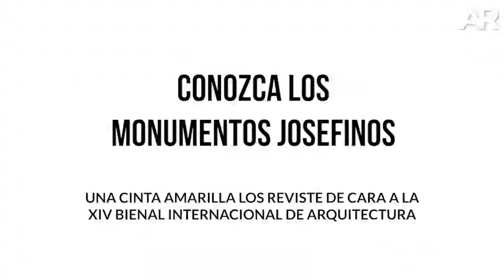Monumentos costarricenses reciben atención especial de cara a la Bienal de Arquitectura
Videoperiodista y Fotos: Alberto Zamora

Monumentos josefinos:

MONUMENTO NACIONAL
Parque Nacional – 1891
Louis-Robert Carrier-Belleuse
Representa la victoria de Costa Rica en la invasión filibustera de 1856.

TEMPLO DE LA MÚSICA
Parque Morazán – 1920
Réplica del Templo del Amor y la Música en Paris.

MONUMENTO A SIMÓN BOLÍVAR
Parque Morazán – 1931
Pietro Tenerani
Obsequiado por Venezuela, recuerda al libertador suramericano.

MONUMENTO A LEÓN CORTÉS
Paseo Colón – 1952
Arturo Tomagnini
Hecho en homenaje al “caudillo” y expresidente que gobernó de 1936 a 1940.

MONUMENTO A LOS PRESENTES
Frente al Banco Central – 1989
Fernando Calvo
Representa la cotidianeidad costarricense frente a la modernidad.

DON “PEPE” FIGUERES
Plaza de la Democracia – 1998
Marisel Jiménez
Representa la abolición del ejército.

LA CHOLA
Avenida Central – 2004
Manuel Vargas
Representa de dónde venimos y hacia dónde vamos los costarricenses.

EL BARRENDERO MUNICIPAL
Parque Central – 2007
Édgar Zúñiga
Hecha en homenaje a los trabajadores que limpian las calles de la ciudad.

AL VIENTO
Avenida Central – 2017
Manuel Vargas
Hecha en homenaje al rol que desempeña la mujer en la sociedad costarricense.